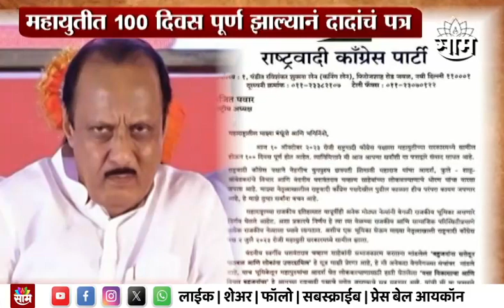Special Report : Ajit Pawar News | दादांचा पत्रसंवाद, राष्ट्रवादीचे राष्ट्रीय अध्यक्ष उल्लेख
Uploaded by : manali kadam